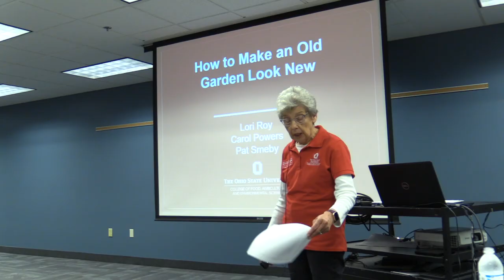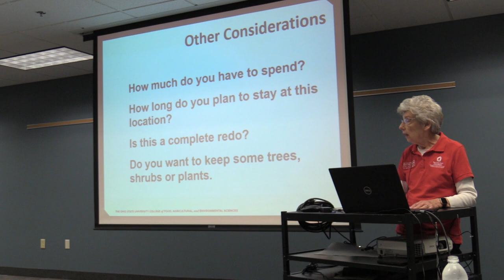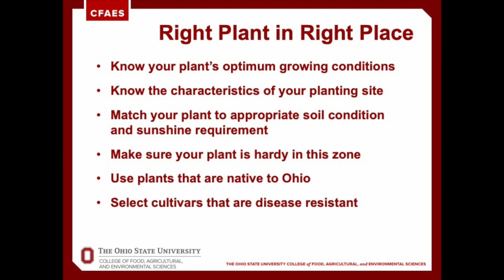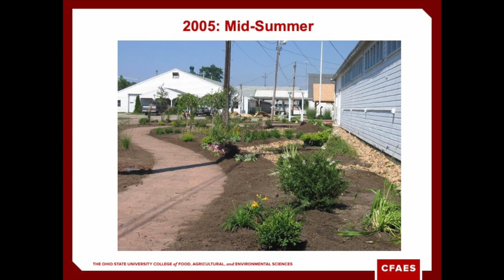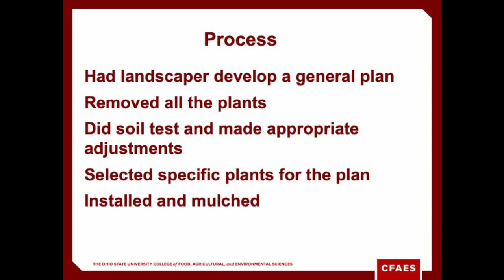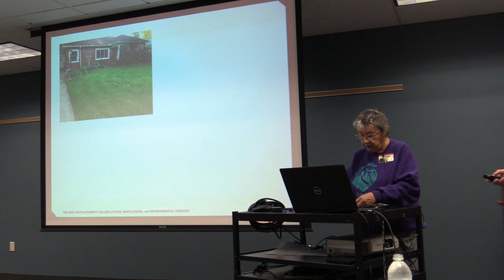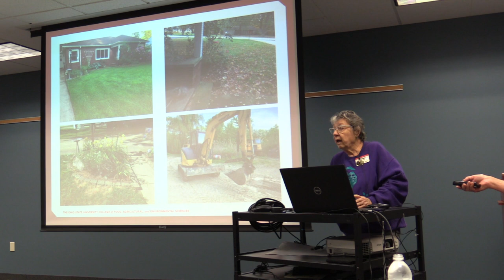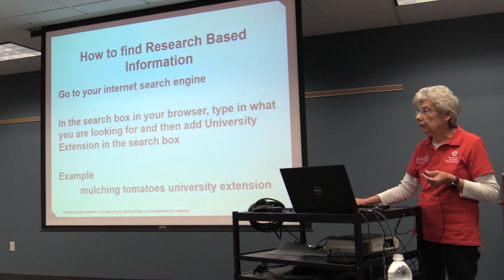Meet Us in the Garden: How to Make an Old Garden Look New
A trio of Lake County Master Gardeners share their experiences with revitalizing an old garden. They offer both general guidelines and unique insights that can guide you when renovating your landscape.